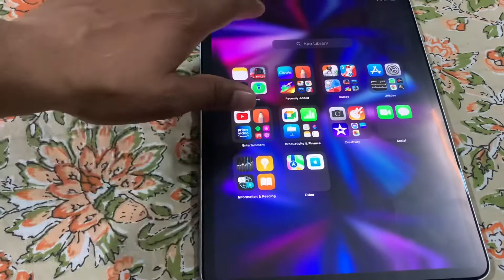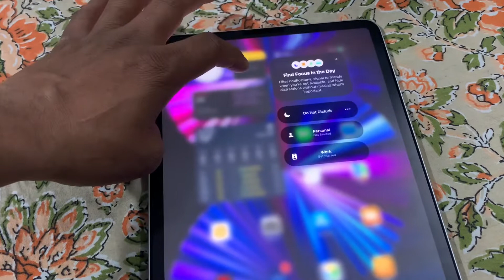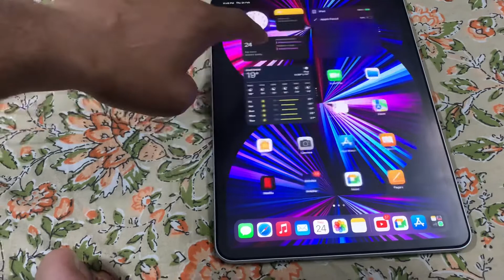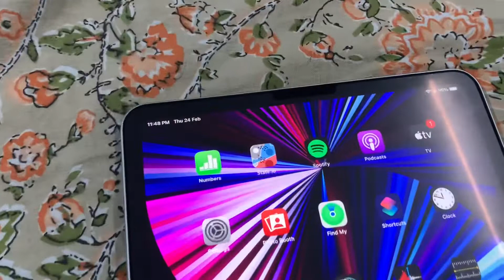Apple I pad pro review | new Apple I pad pro full review